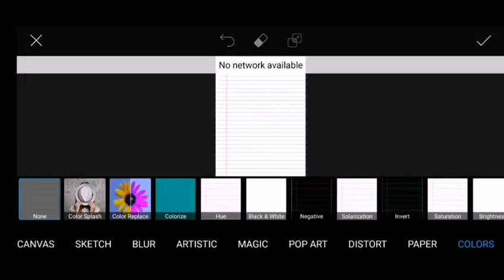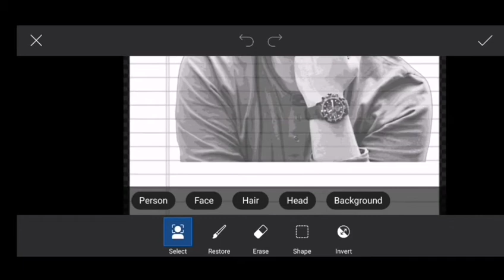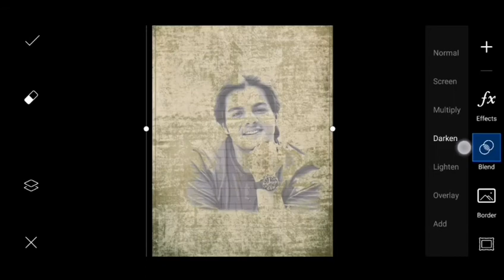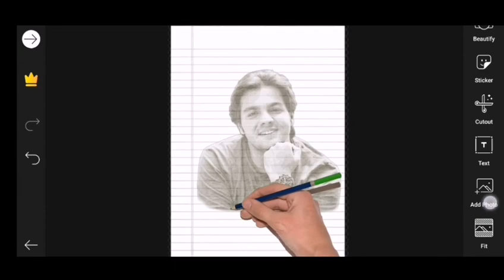Ashishchanchlani make pencil sketch in picsart || PicsArt Pencil sketch new style ||ROXX EDITORS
How to make pencil sketch in picsart ||PicsArt Pencil sketch new style ||ROXX EDITORS

Hello friends,
Mera Nam he Satya aur aap sabhi ko hamari youtub channel par swagat he

Hamari video mein photo editing bataya jata hai ki photo editing kese karte hein eye sub batay jata hai aap ko sikhna hai tu iss video ko upper dekhna
Pura dekho ge tab sikhaoge

This is a photo editing channel and I am editing all types of photos and logo and I also give tutorials about photo editing.  Especially trending photo effects.

pencil sketch effect in illustrator?
pencil sketch effect photoshop?
pencil sketch effect after effects?
pencil sketch effect in few clicks tutorial?
pencil sketch effect in photoshop cc?
pencil sketch effect photoshop tutorial?
pencil sketch effect premiere?
pencil sketch effect in picsart?
pencil sketch effect after effects free?
pencil sketch effect after effects tutorial?
photoshop color pencil sketch effect?
photoshop cs6 pencil sketch effect?
photoshop cs3 pencil sketch effect?
pencil sketch drawing effect photoshop tutorial?
after effects pencil sketch effect?
pencil sketch effect final cut pro?
pencil sketch effect gimp?
pencil sketch effect in photoshop?
pencil sketch effect in after effects?
light effect pencil sketch?
photoshop pencil sketch effect malayalam?
pencil sketch effect powerpoint?
creating pencil sketch effect photoshop?
photoshop pencil sketch effect tamil?
photoshop pencil sketch effect tutorial?
pencil sketch effect video?
3d effect pencil sketch?